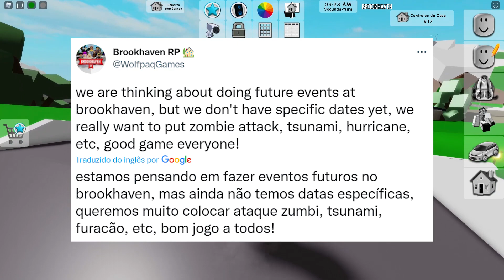*EVENTO!* CHEGOU FURACÃO GIGANTE NO BROOKHAVEN RP (Roblox)